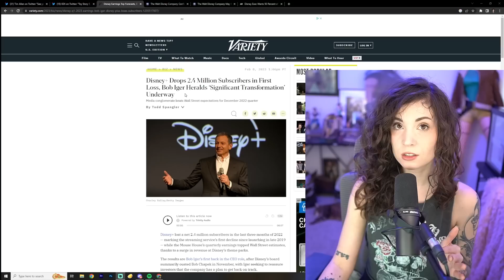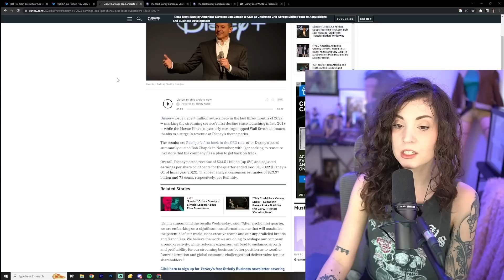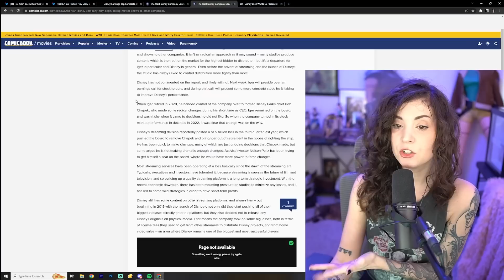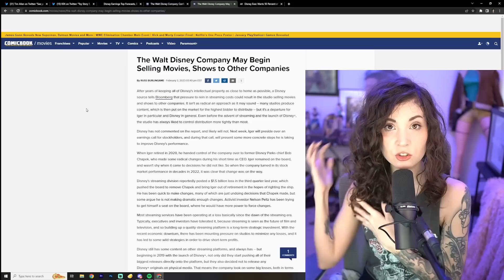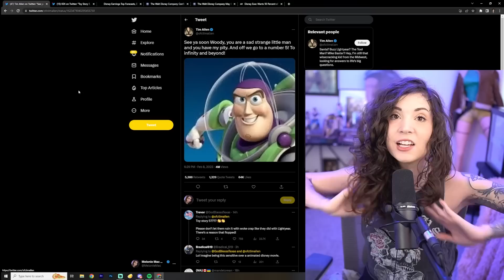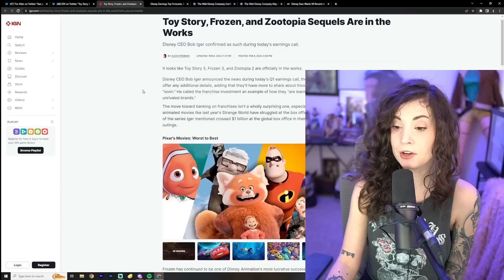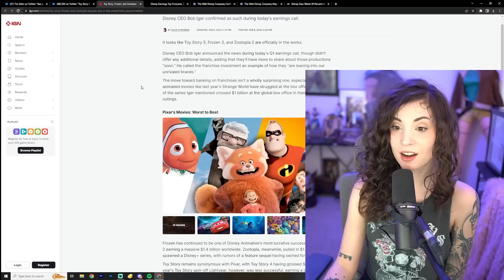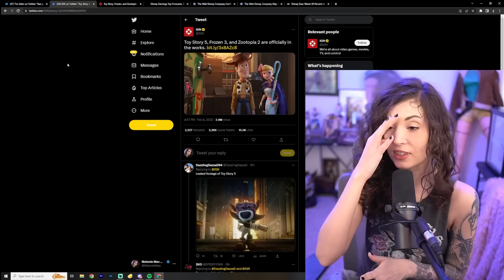Woke Disney is Going Broke and They are Panicking